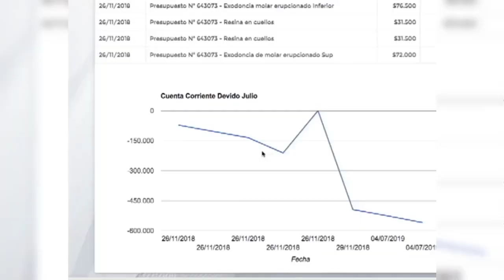A Tu Salud - Pérdida dental ósea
Cuando una persona pierde uno o varios dientes o sufre de una enfermedad periodontal, el hueso alveolar empieza a reabsorberse. La doctora Oceanía Matos nos habla de la périda dental ósea y cuáles son sus alternativas de tratamiento.

Programa: 02-02-20